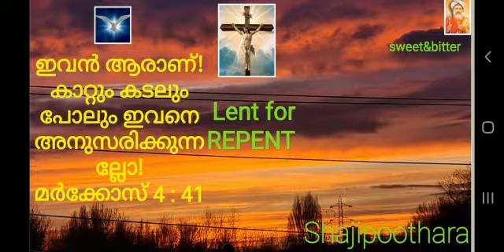Lent for REPENTANCE E 2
sweet&bitter